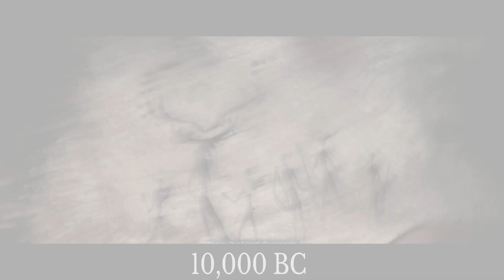Far cry primal playthrough part 1 mammoth hunting gone even more deadly